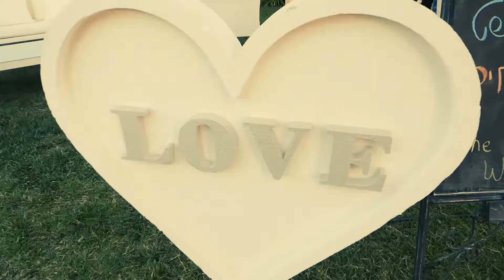Your wedding. StudioKomart. Фото-видеосъемка.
Какой должна быть свадьба мечты? О чем мечтает каждая пара? Профессиональная фото-видеосъемка. Монтаж свадебного клипа. Видеосъемка и воссоздание на экране уникальных жизненных истории, наполненных эмоциями и любовью молодоженов. Свадебный фильм от StudioKomart - это ролик-эмоция, ролик-настроение, который поможет вам снова и снова переживать этот один из самых счастливых дней.

Music License
Track: Day of The Wedding - AM
Track Number: 1300045
Artist: cssmusic
License Type: Standard License
Date: 04/28/2017
User: publicity2002
Cue Sheet Info
Writer: Eric Wurst
Writer PRO: BMI (U.S.)
Композиция Day of The Wedding - AM принадлежит и использована по лицензии для компании ScaleLab Russia.

На канале «Videocreative» вы можете заказать видеосъемку и монтаж видео любой сложности. Удивите своих близких.Создаем поздравления с юбилеем, днем рождения, детское видео. Вы любите путешествия, побывали в интересных странах и собрали сотни фотографий и видео. Не дайте им превратиться в забытые архивы, обращайтесь к нам и мы превратим их в настоящий фильм.
Сегодня интернет-сайт не может полноценно работать без видеороликов о своей продукции. Продающее видео увеличит ваши продажи в разы. Видеоролики, видео презентации, информативная реклама, учебные ролики с 3D анимацией эффектно представят ваш бизнес. Пройдите обучение в бесплатной школе Дениса Коновалова